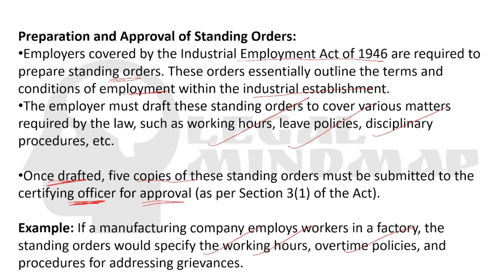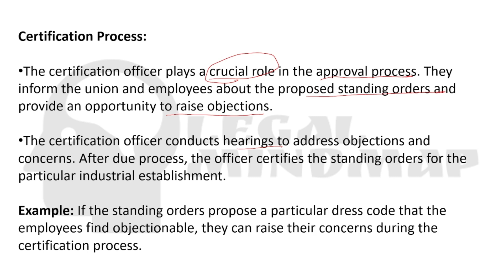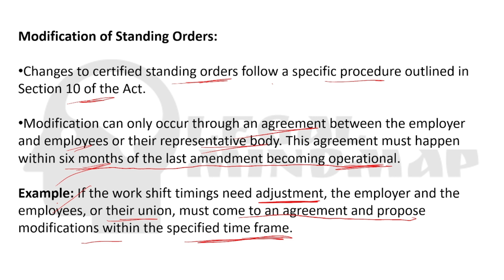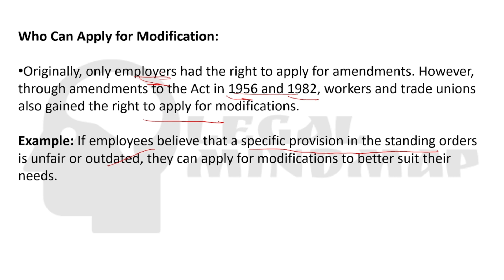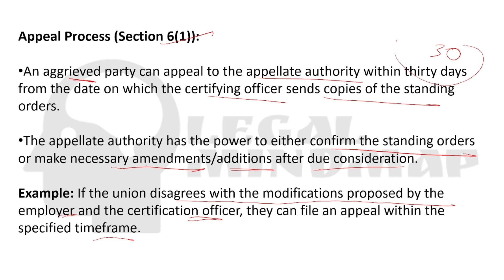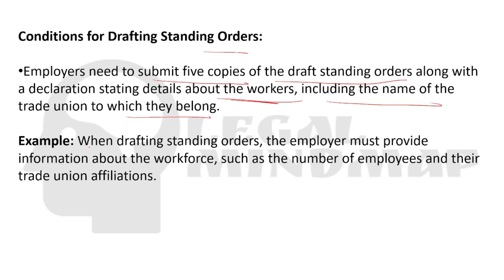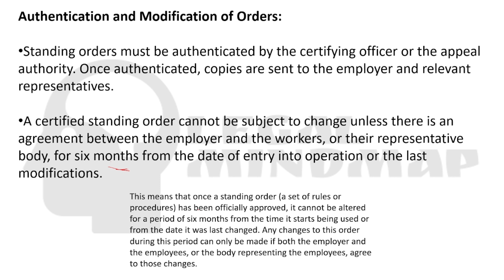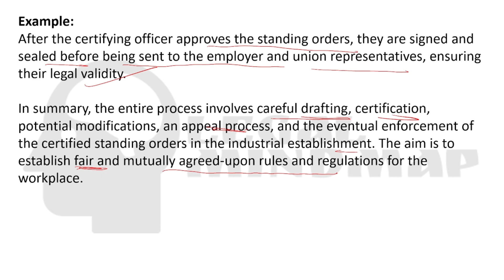Modification and Temporary Application of Model Standing Orders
Welcome to Legal Mindmap! In this video, we break down the modification and temporary application of model standing orders, explaining their purpose, reasons for changes, and their impact on legal practice. Perfect for legal professionals and law students seeking clarity on procedural updates.